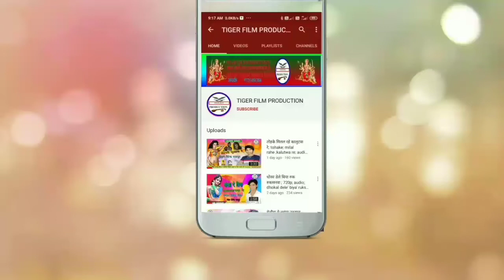BK bindas_ नया साल_ मे पटाईब_ बिहार वाली _Naya saal_ me pataib _bihar wali _new song _2021 hit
Copyright: tiger film production
HD one of  the best songs of bhojpuri must share  to others and subscribes the
channel tiger film production   music " for regular updates of best  videos
this is very popular song # siddharth nagar belauha bagar

Alubm :-नया साल_ मे पटाईब_ बिहार वाली
song :- नया साल_ मे पटाईब_ बिहार वाली
Singer :BK bindas
Lyrics :- nagesh Rajput
producer :- shyamu sing
production Design :- shambhu singh
Special Thank All Audience
Company /Label :- Tiger film production

# film production
Tiger film production